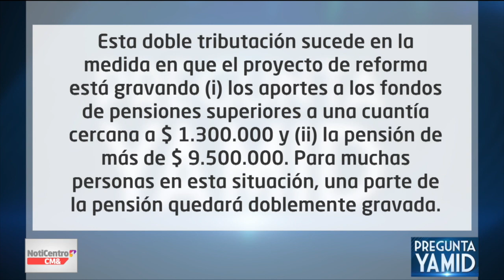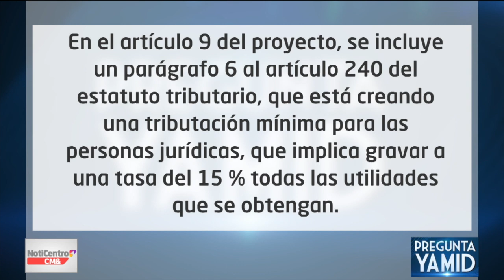Habla el senador Juan Pablo Gallo sobre la Reforma Tributaria